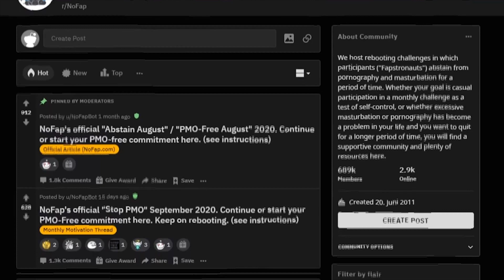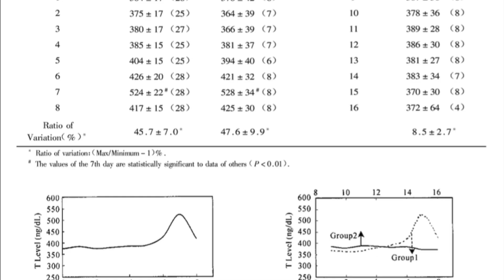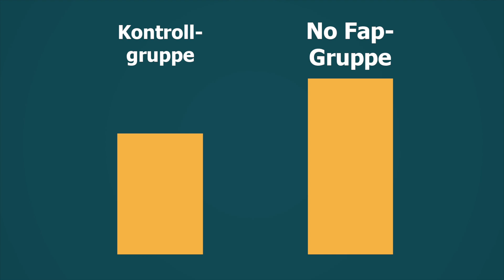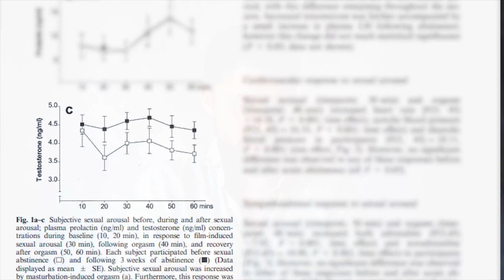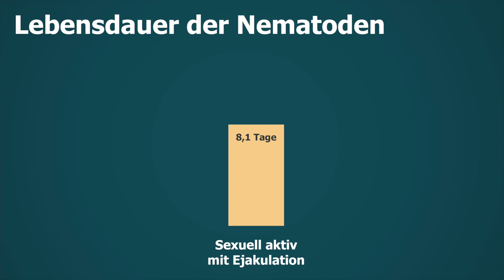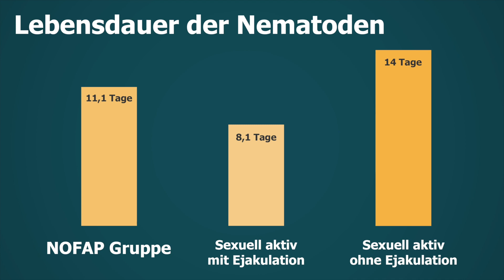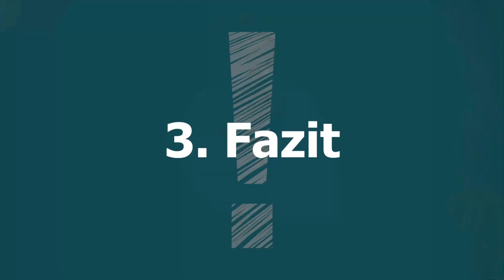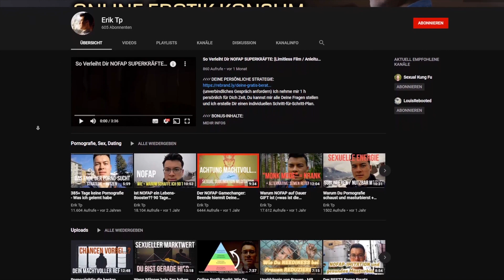3 wissenschaftliche Vorteile von NOFAP | NoFap deutsch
Heute gehts ums Thema Nofap. Also auf deutsch gesagt: Heute gehts ums nicht Masturbieren.

Timestamps:
00:00 - Intro
01:06 - Testosteron
05:31 - Energie
10:59 - Fazit
11:56 - Outro

In diesem Video stelle ich dir vor allem die Vorteile vor, die bisher wissenschaftlich untersucht wurden. Schreibe gerne deine Erfahrungen mit diesem Thema in die Kommentare.

▬ 🏋🏻‍♂‍ DER POTENZMUSKEL TRAININGSPLAN ▬▬▬▬▬▬▬
Für Männer mit Ausdauer Problemen im Bett, empfiehlt es sich, die Beckenbodenmuskulatur zu trainieren. Eine Anleitung dafür, sowie einen konkreten Trainingsplan kannst du dir hier kostenlos herunterladen

💬 WACHSTUMSGESPRÄCH (KOSTENLOS), um Erektionsprobleme und/oder zu frühes Kommen für immer hinter dir zu lassen:

📘 DIE 8 DINGE DIE JEDER MANN ÜBER FRAUEN WISSEN SOLLTE
Ein kurzweiliger & kostenloser Sexratgeber mit 24 Seiten, der das Wichtigste aus Blog und Youtube-Channel zusammenfasst.